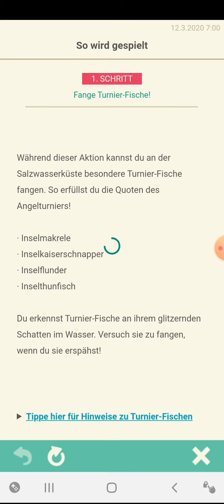Animal Crossing Pocket Camp 1# Angelturnier mit Echten Fischen